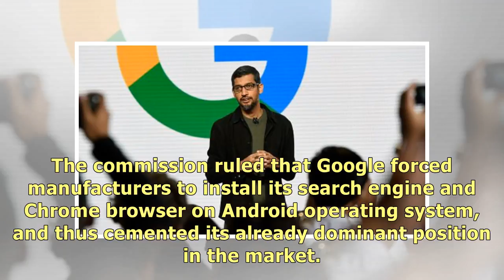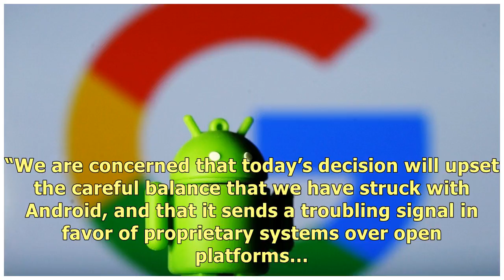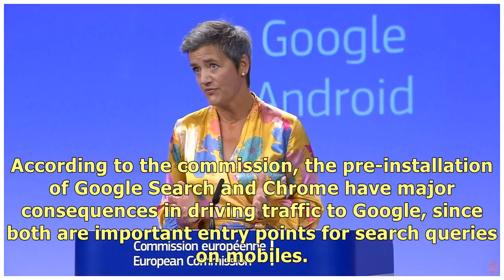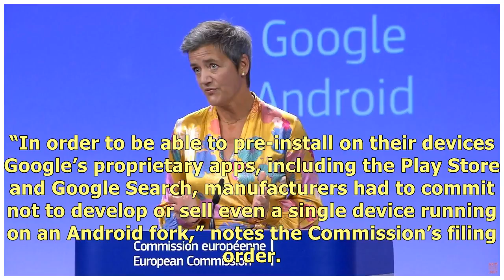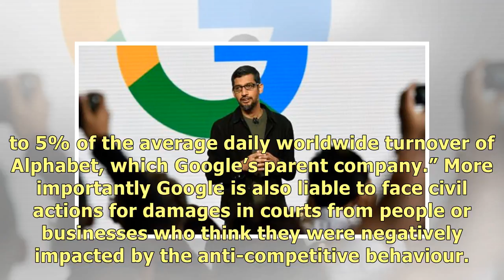Google’s $5.1 billion fine by the European Union on Android: Here’s why it happened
Written by Shruti Dhapola | New Delhi | Updated: July 18, 2018 9:24:36 pm The European Union has fin.
Googles #$51 billion fine by the European Union on Android Heres why it happened .